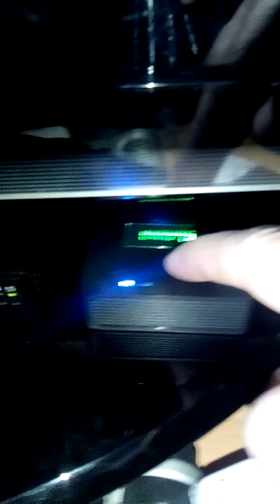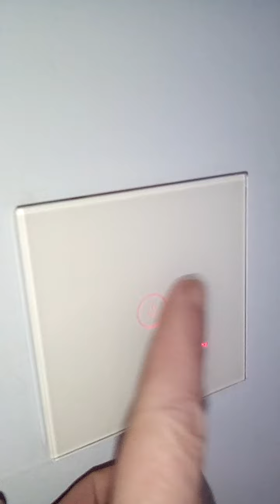Setting up RF remote light switches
Sonoff dual RF light switch, Sonoff WiFi light switch and Sonoff RF bridge.

I wanted a remote switch for my little boys main bedroom light and this is how I did it. The house Sonoff gear was already all WiFi but I couldn't find a WiFi solution but I'm happy with the result as is my boy.